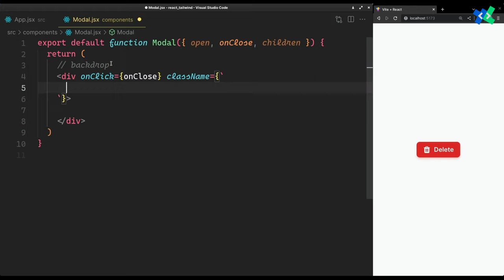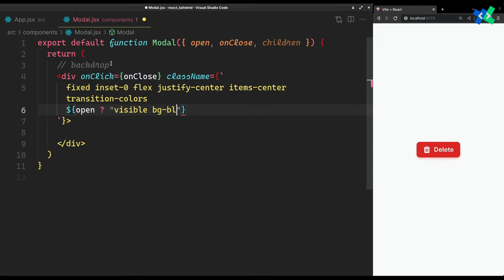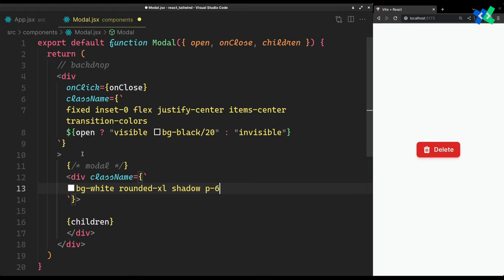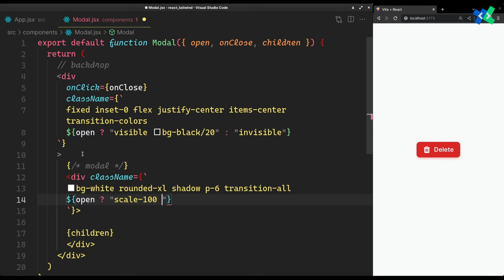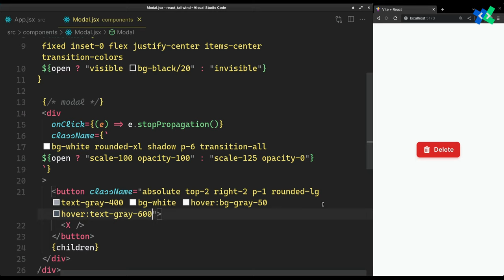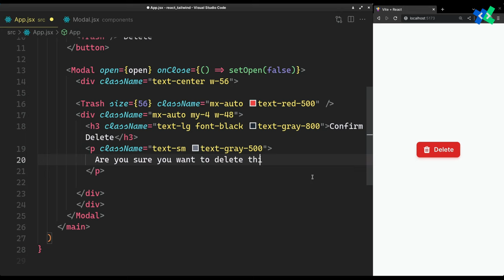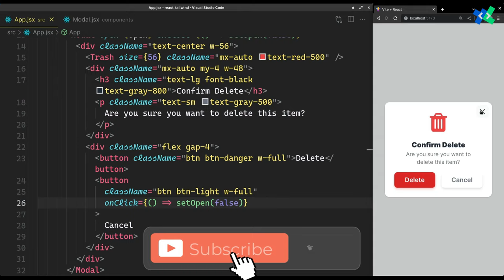Build a Modal Component purely in ReactJS and TailwindCSS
In this video you'll learn how to make a Modal or Dialog Box Component in ReactJS and Tailwind CSS from scratch (without any additional libraries) under 6 minutes, which will be a reusable and customizable component that you can use in your own projects.  We will also cover how to add smooth transitions to the Modal Component easily only using Tailwind CSS.

A Modal Component is a common UI element used in many web applications to display content in a popup window. By the end of this video, you will have a working Modal Component that you can use in your ReactJS projects. Whether you are a beginner or an experienced ReactJS developer, you will find value in this tutorial.